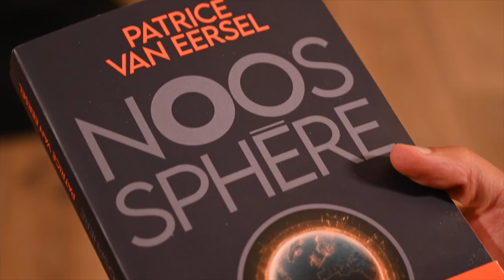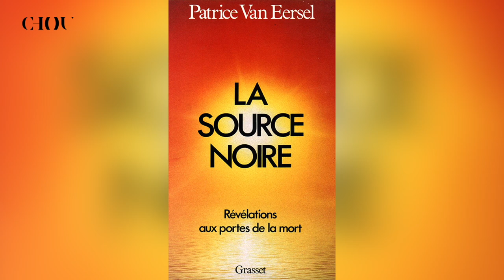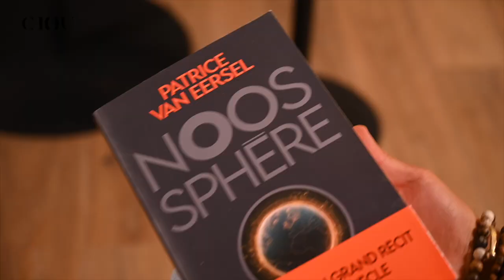À la recherche du réel - la quête de Patrice Van Eersel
Patrice Van Eersel, journaliste grand reporter, chroniqueur scientifique et écrivain, nous livre son parcours qui l'a amené aux frontières du réel et de la souffrance. Son parcours et ses publications sont impressionnants, mais nous avons trouvé un homme entier, adorable et passionnant.

J'avoue que cette interview ne s'est pas passé comme prévu et je l'ai découpé en deux parties. Je me réjouis déjà de le rencontrer à nouveau.

Danny M.